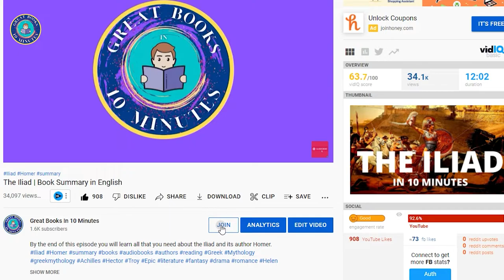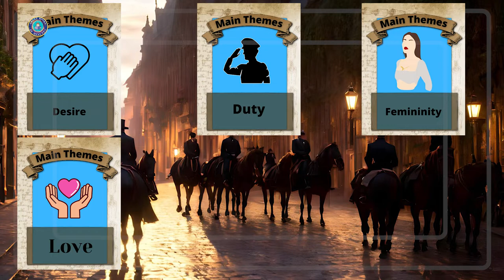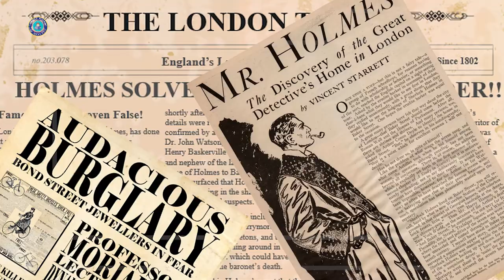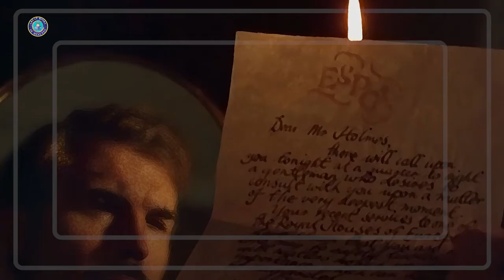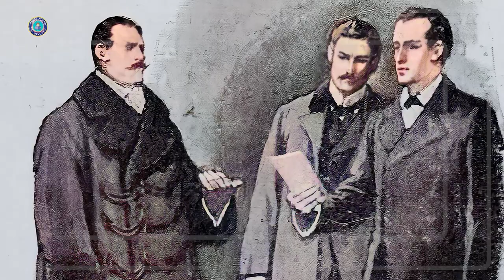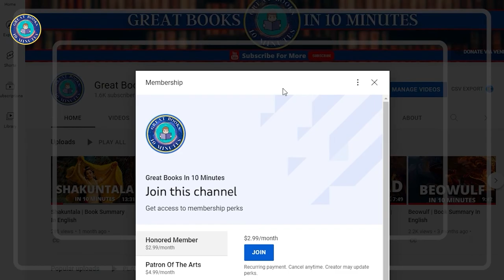The Adventures of Sherlock Holmes | A Scandal in Bohemia | Book Summary in English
🟢Get the Literary Companion for this book and save time while learning quickly! The literary companion includes:
A plot chart dissecting the story into five acts (Exposition, Rising Action, Climax, Falling Action, and Resolution) | A written summary covering the entire plot and every major event in the story
An analysis of the story.

By the end of this episode of Great Books in 10 Minutes, you will learn everything about the first story from The Adventures of Sherlock Holmes series by Sir Arthur Conan Doyle, A Scandal in Bohemia.
Arthur Conan Doyle's "The Adventures of Sherlock Holmes" is a timeless collection of short stories featuring the iconic detective, Sherlock Holmes, and his loyal friend and chronicler, Dr. John Watson. First published in 1892, the stories have been adapted into countless films, television series, and stage productions, with the character of Sherlock Holmes becoming a symbol of deductive reasoning and logic. One of the major strengths of "The Adventures of Sherlock Holmes" is the intricate characterization of its two protagonists, Sherlock Holmes and Dr. Watson. Holmes is depicted as an eccentric genius. His cold, analytical demeanor is balanced by Dr. Watson's warm and compassionate nature, making the duo a complementary and engaging team. Through their interactions, readers get to know Holmes and Watson not just as crime-solving partners, but also as friends, whose contrasting personalities create a dynamic and creative relationship. The twelve short stories that make up "The Adventures of Sherlock Holmes" offer a diverse range of cases, Each story is unique, and Doyle skillfully constructs intricate and engaging plots that keep readers guessing until the very end. The wide variety of cases allows readers to witness Holmes' methods and expertise in different contexts, making each story a fresh and exciting experience. Doyle's vivid and detailed descriptions of Victorian London add depth and richness to the stories. The bustling streets, foggy alleys, and opulent drawing rooms create an evocative backdrop against which Sherlock’s and Watson's adventures unfold. This atmospheric setting immerses readers in the world of Sherlock Holmes, making the stories not only an intellectual exercise but also a sensory experience.
Watch my summary of another story from The Adventures of Sherlock Holmes Series, A Case of Identity